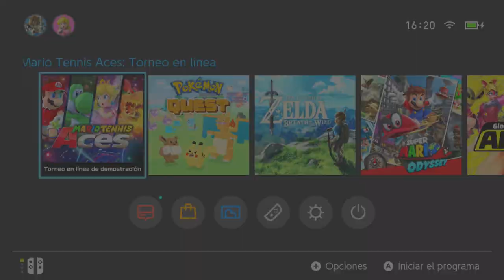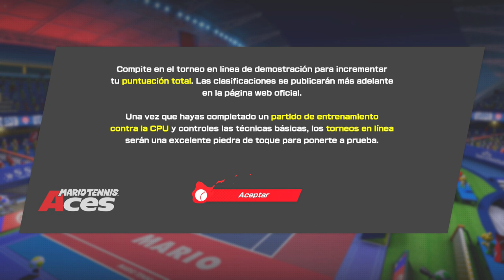MARIO TENNIS ACES - Por fin un juego bueno! (tutorial+Online)